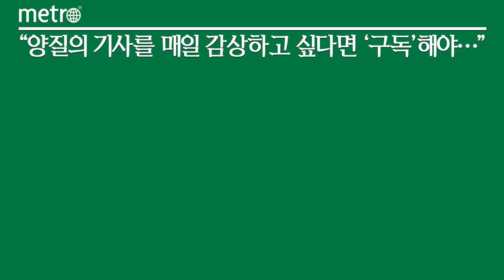홈앤쇼핑, 베트남 K-Market과 韓 중소기업 현지 진출돕는다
홈앤쇼핑이 베트남에서 한국식품 유통매장을 운영하고 있는 K-마켓(Market)과 손잡고 한국 중소기업들의 베트남 추가 진출을 돕는다.

K-Market은 하노이, 다낭, 호치민 등 베트남 전역에 걸쳐 136개의 오프라인 매장을 운영하고 있는 한인 기업이다.

8일 홈앤쇼핑에 따르면 전날 저녁 베트남 신라 모노그램 꽝남 다낭에서 K-Market과 양해각서(MOU)를 체결하고 국내 중소기업의 해외 진출 및 판로 지원을 위해 다양한 분야에서 협력키로 했다.

MOU 체결식에는 김기문 중소기업중앙회장을 비롯해 이원섭 홈앤쇼핑 대표, 고상구 K-Market 회장 등이 참석했다.

중기중앙회는 8~9일 이틀간 베트남 다낭에서 베트남 상공회의소(VCCI)와 함께 '2022 백두포럼'을 진행하고 있다. 홈앤쇼핑과 K-Market간 MOU는 백두포럼 사전 행사 일환으로 진행됐다.

양측간 협약 체결은 중소기업과 상생하는 새로운 해외 유통라인 개발을 통해 실질적인 중소기업 판로 확대 방안을 모색하는 동시에 K-Market이 보유하고 있는 베트남의 온·오프라인 유통망을 활용해 국내 중소기업들이 안전한 수출·유통처를 확보하는데 있다.

아울러 K-Market과의 업무 제휴를 통해 홈앤쇼핑의 우수상품을 지속적으로 공급, 국내 중소기업들의 베트남 수출길을 추가적으로 넓히는 등 중소기업의 기대감을 높이는데 그 의미가 있다.

홈앤쇼핑 이원섭 대표는 "이번 MOU 체결을 통해 국내 우수 중소기업의 해외 판로지원을 위한 실효성 있는 조치가 마련됐다"면서 "앞으로도 홈앤쇼핑과 K-Market, 국내 중소기업 모두가 윈·윈하고 상생할 수 있도록 지원을 아끼지 않겠다"고 말했다.

앞으로 홈앤쇼핑은 우수 중소기업들 상품 추천 뿐만 아니라 상품에 관한 정보 및 상품 영상, 홍보자료를 제공하고 수출 업무 지원 등의 역할을 담당한다. K-Market은 홈앤쇼핑이 추천한 상품을 매입해 판매하고 베트남 내 주요 매장에 홈앤쇼핑관을 별도 설치해 우수한 국내 중소기업의 상품을 적극 홍보할 계획이다.

김기문 중기중앙회장은 "이번 K-Market과의 협력은 홈앤쇼핑이 취급하는 식품, 공산품 등의 수출을 위한 교두보 역할을 하게 될 것"이라면서 "특히 식품 수출이 크게 늘고 있는 만큼 K-푸드(food)의 베트남 진출길이 크게 넓어질 것으로 기대하고 있다"고 전했다.